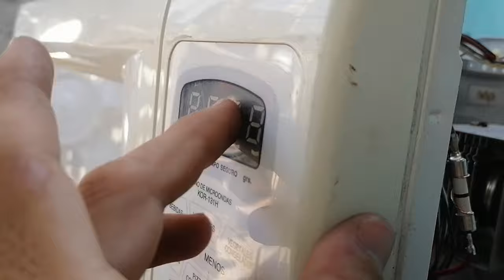Como poner un micro ondas directo super rapido